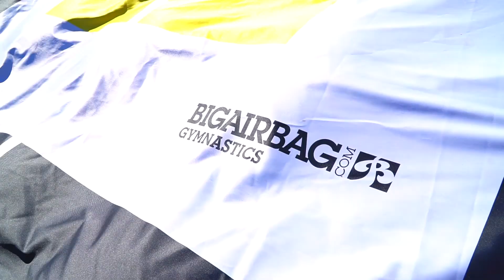Drømmedag i trettenparken med Redd Barna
Den store festivalen for barn og unge, 25.september 2021.

Et arrangemang av Reddbarna i samarbeid med Samskap, Betongpark, Bua, Shapers, Chiuaua & Sua, Grlshred og Norske skatere.